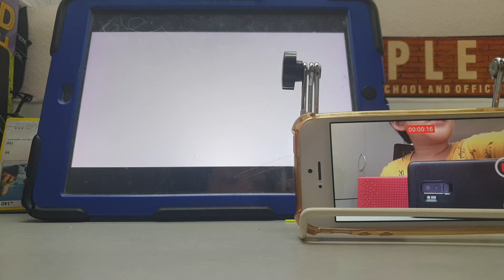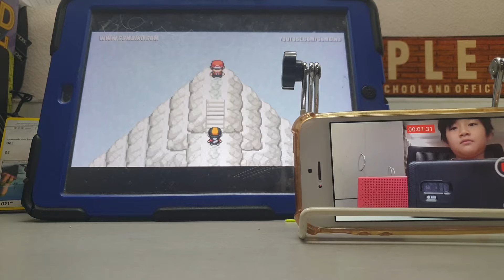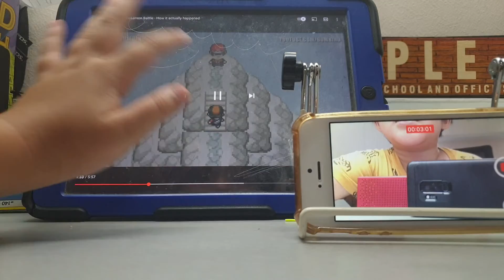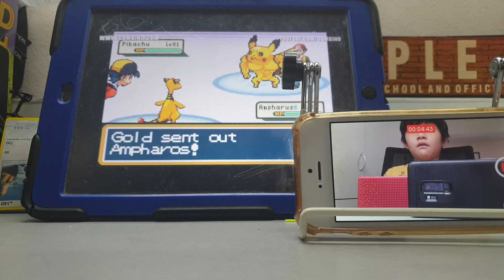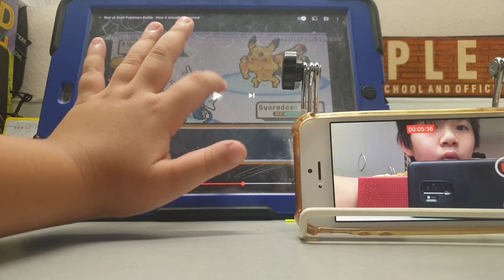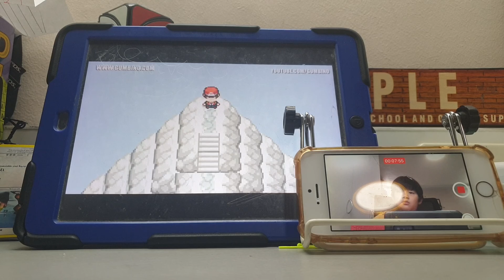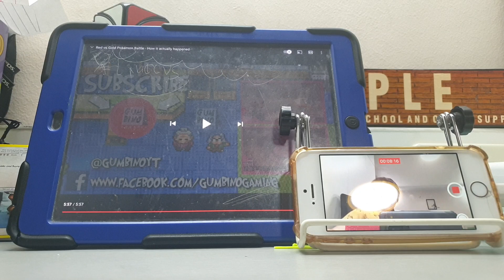Gold VS Red Gumbino